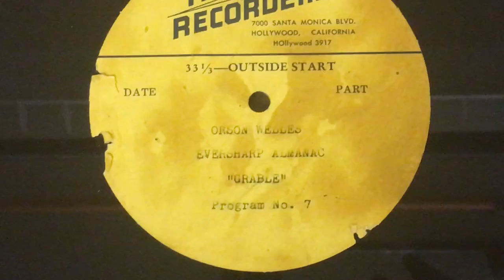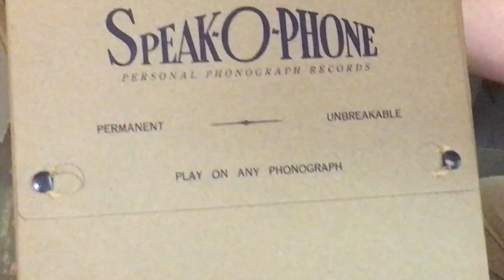Media Digitization and Preservation Initiative: Focus on Formats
Take a whirlwind tour of the many different media formats Indiana University’s Media Digitization and Preservation Initiative is charged with digitally preserving by IU’s 2020 Bicentennial.